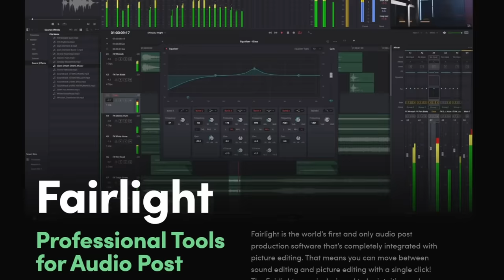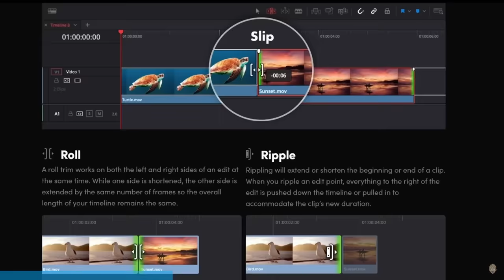I tried sculpting a block of Jello and now I hate myself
🎬 Get DaVinci Resolve (18!) FREE and check out BlackMagic gear!
JAZZA'S OFFICIAL SOCIALS! - Follow/Sub ↴